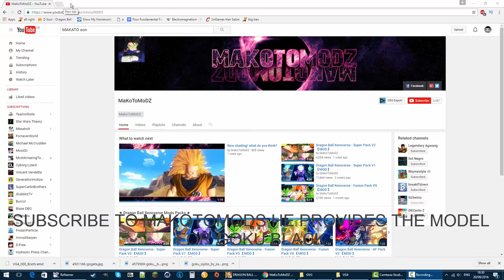Xenoverse Mods: Vegeta Super Saiyan Rose Vs Black Goku Super Saiyan Rose